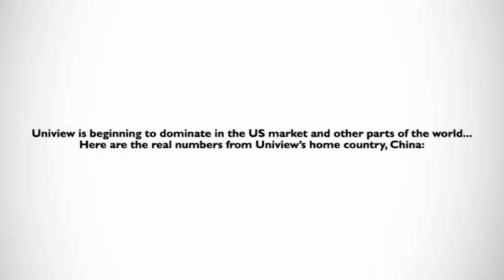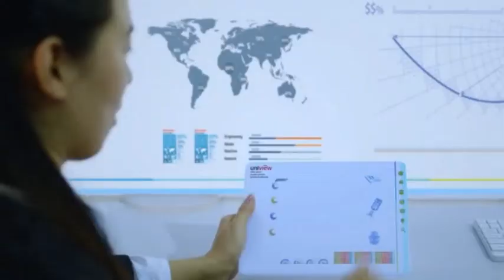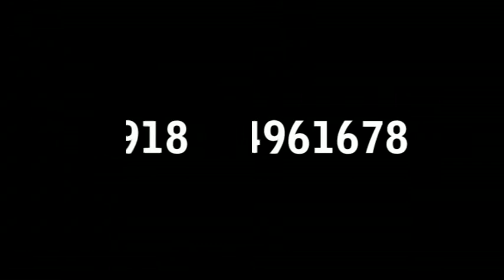Why people should go for IP CCTV Camera?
Smart Function of IP Camera are

👉Face Detection
👉Cross line Detection
👉Intrusion
👉Number of People Coming IN counting
👉Number of People Going OUT counting
👉Auto Face Tracking
👉Auto Car Number plate tracking
👉Object Remove tracking
👉Object IN Tracking
👉Audio Detection
👉Scene Change
👉Defocus Detection
👉6 KV Surge protection in IP Camera
👉Can work in -40° temperature
👉Can work in +60° temperature
👉Available in Fiber body
👉Available in metal body
👉View the Surveillance area by using the Mobile phone
👉View the Surveillance area by using Computer/Laptop/Tab

👉IP camera can be pinged and view from any part of the world if the camera is kept on Public IP and if the required permissions are given.